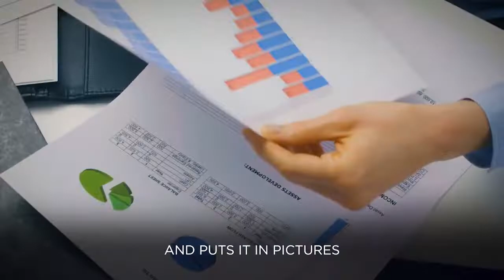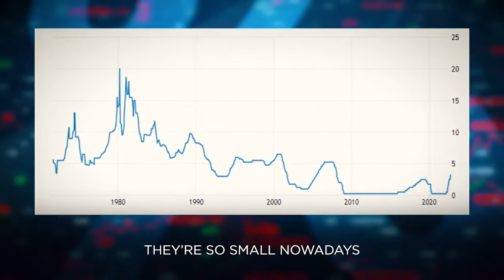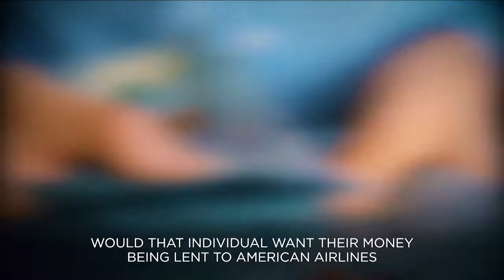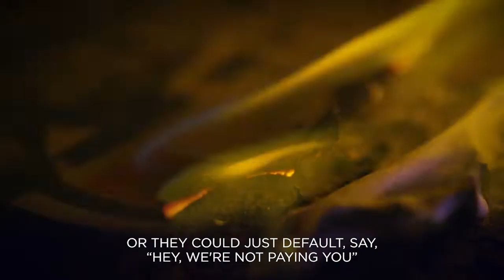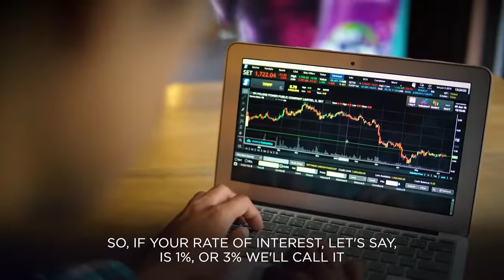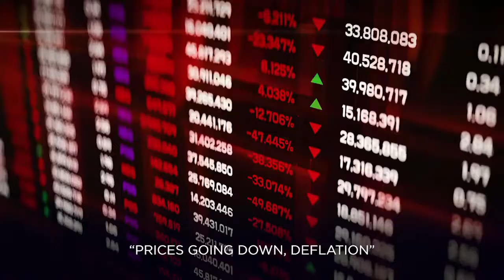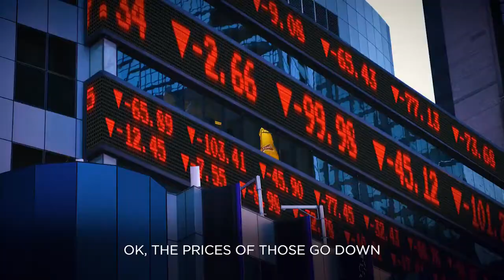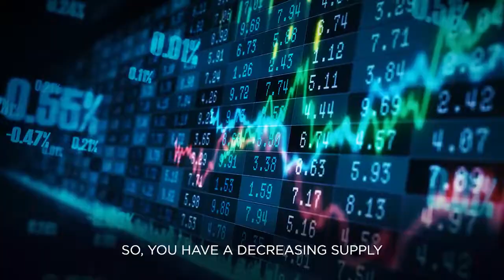IMPORTANT Can You See What s Coming | Robert Kiyosaki s Last WARNING